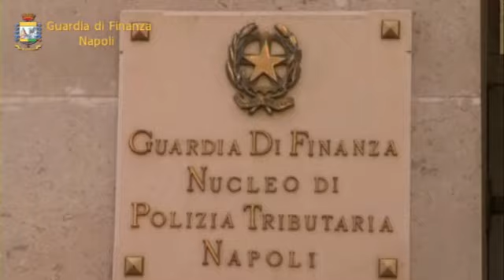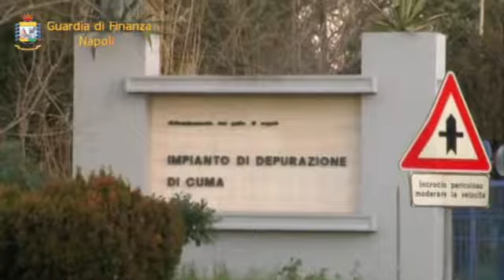Scoperto danno erariale da 53 milioni a Napoli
La procura della Corte dei Conti di Napoli ha accertato un danno erariale da 53milioni di euro per la mancata rifunzionalizzazione dei depuratori e l'inefficienza del sistema pubblico di depurazione delle acque reflue